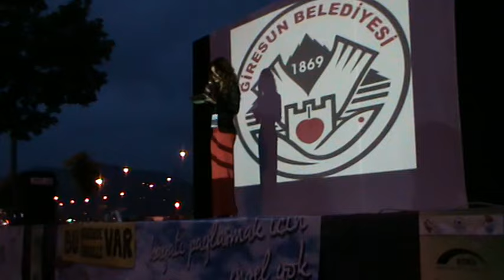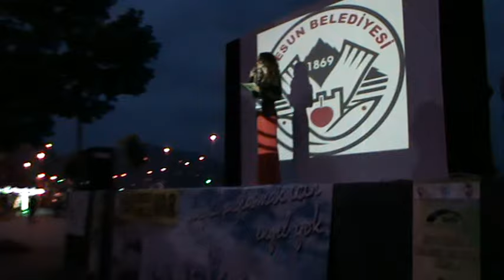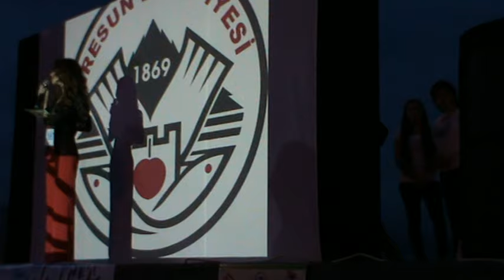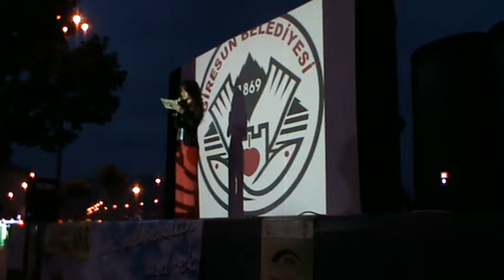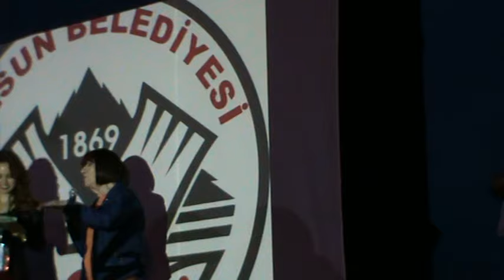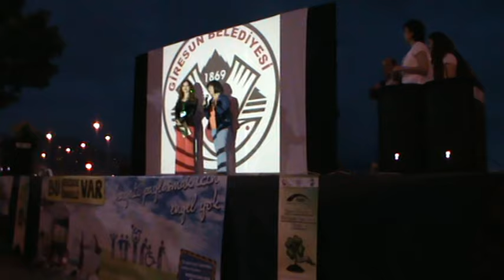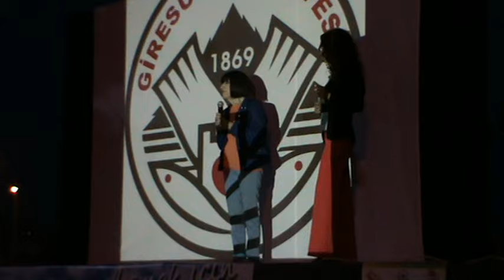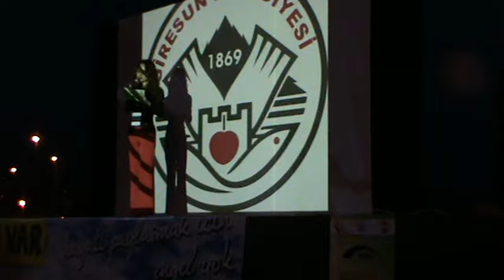AYŞEN GRUDA VE HABABAM SINIFI GİRESUN